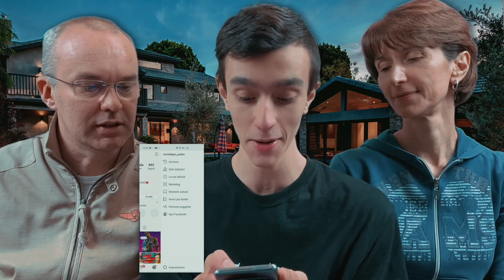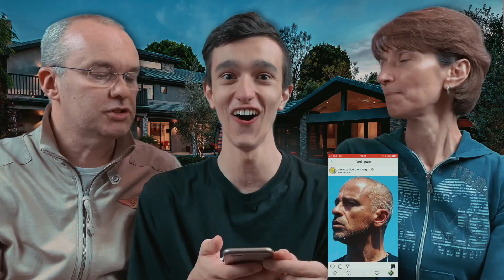MIO PAPÀ SCAMBIA il CELLULARE con MIA MAMMA e SUCCEDE CHE...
⚙️OGNI SETTIMANA TANTI NUOVI VIDEO! [ORARIO ESTIVO]

💻 MIO COMPUTER 💻
⚡️ GPU: GeForce GTX 1080
⚡️ Scheda Madre: Asus Rog Maximus formula
⚡️ CPU: Intel(R) Core(TM) i7-7700 CPU @ 3.60GHz
⚡️ Memoria: 16 GB RAM
⚡️ Risoluzione: 2048×1080 144Hz
⚡️ Sistema operativo: Microsoft Windows 10 Pro